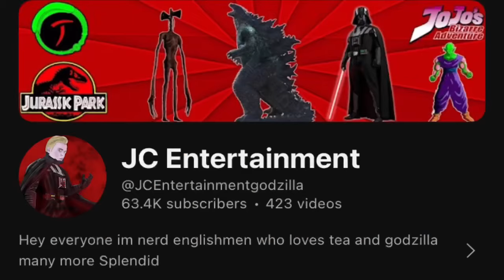What Happened To JC Entertainment?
I finally addressed what happened to JC Entertainment after a year of his whereabouts!